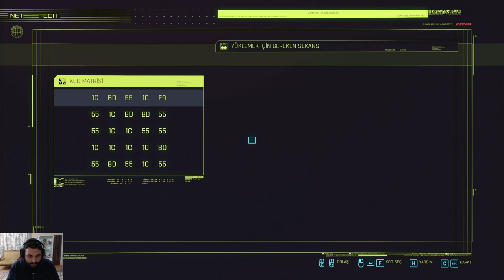Cyberpunk 2077 Kimsenin Gitmediği YOL?! Let's Play Türkçe Bölüm 1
Sokak Çocuğu ve göçebe oynayanlardan sıkıldıysanız size farklı bir alternatif veriyoruz! Oyunu bir de Corpo yani " Şirketçi" olarak geçen büyük dev firmalarda çalışan şirket çalışanı karakterimizden görün. Sandığınızdan çok daha aksiyonlu ve tüm bunlar haricinde karakterimiz üstelik bir samuray! Tepelerden düştükten sonrasında en yükseğe nasıl çıkacağımızı merak ediyorsanız şirketçi tam size göre ve aksiyonu da tam tadında! Zaten bir samuray olduktan sonrasında hayat nasıl hareketsiz geçebilir ki? Öyleyse hep beraber Night City de tekrardan ait olduğumuz yer en tepeye çıkalım. Uyarmadı demeyin! Bu çok kanlı ve aksiyonlu bir oyun olacak. CD PROJEKT RED gerçekten başarmış. hem muhteşem aksiyonlar hem de muhteşem karakter hikayeleri ile RP yani Role Play kısımları sizleri bekliyor. Yakuza Samurai görmediyseniz muhteşem bir fırsat sizi bekliyor.